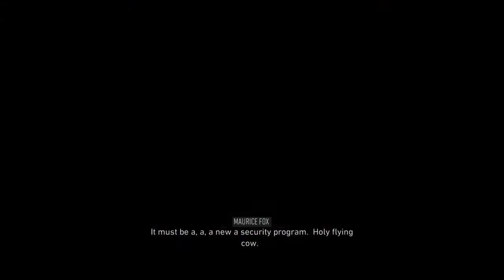Tom Clancy’s Ghost Recon® Breakpoint episode 2 wash up Marine